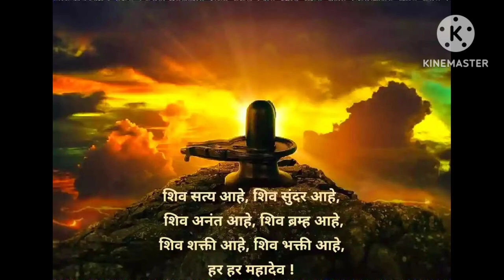सोमवार स्पेशल।।हर हर महादेव।।श्री शिवाय नमस्त्युभम ।।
शिव धुन